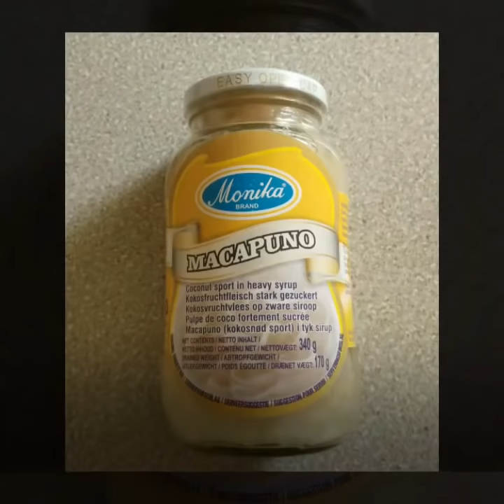Pan de Macapuno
You Need:
430g or 3 1/2 cups All purpose Flour
1 whole Egg
30ml or 3 Tbsp Cooking Oil
80g or 1/2 cup Sugar
50g or 1/4 cup Butter
7g or 2 1/2 tsp Instant Yeast
1/2 tsp Salt
200ml or 1 cup Milk
1 Glass or 340g Macapuno for Filling

Note: You can use eggwash or Milk for Top Brushing.

Temperature: 175 Degree Celsius Pre-Heated Oven